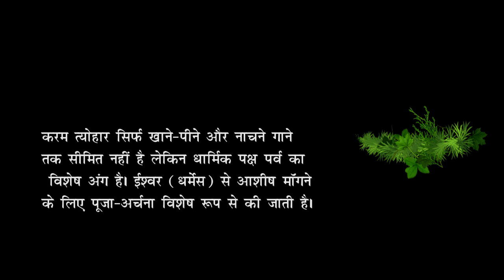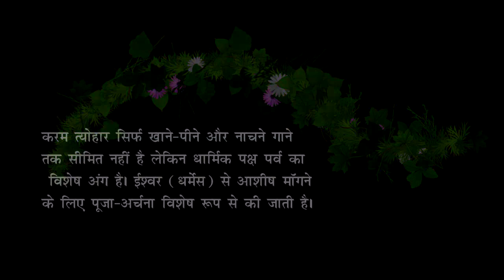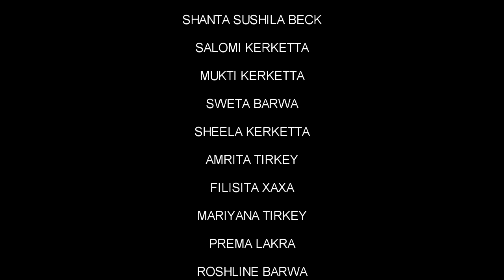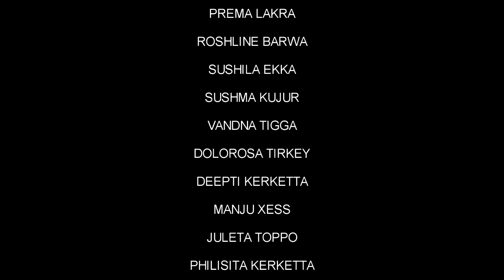Karam Fesitival/Tribal dance in Jashpur//आदिवासी करम नाच //उरांव कुँड़ुख़ सांस्कृतिक प्रस्तुति